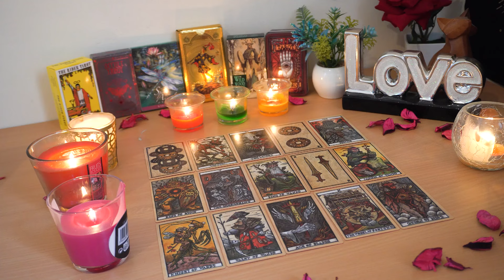AQUARIUS💘 They Are Obsessing. You Stopped Investing in Them. Aquarius Tarot Love Reading